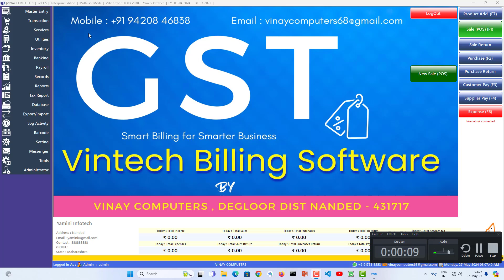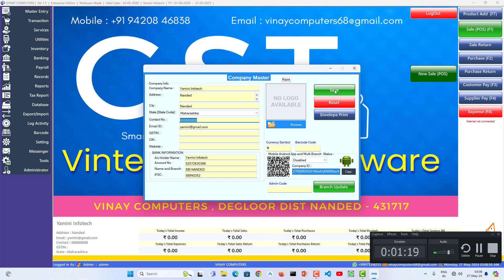003 Vintech Billing Software | Change Company Info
003 Vintech Billing Software | Change Company Info